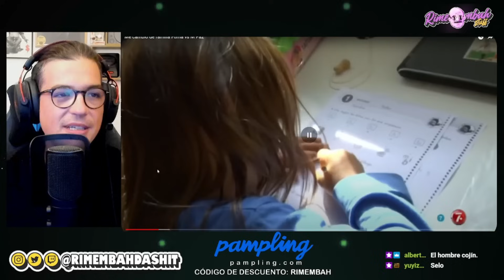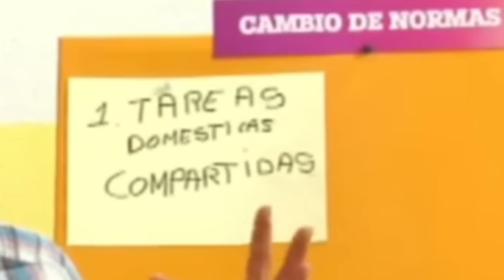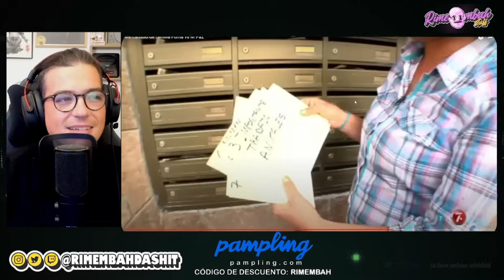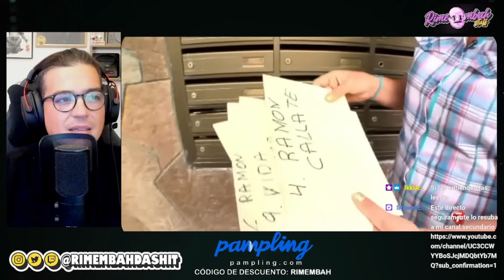LEÑADORA vs. PIJA. Me CAMBIO de FAMILIA | Rimembah En Directo